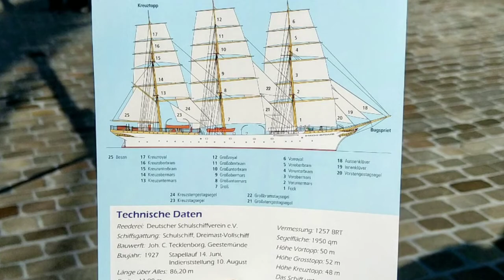WVW Brhvn: Saisonende 2021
Mit der traditionellen "Appeltour" ( Ziel Deutsches Auswanderer Haus) beendet der WVW e.V. seine Saison 2021)